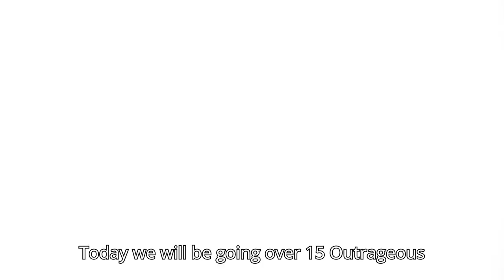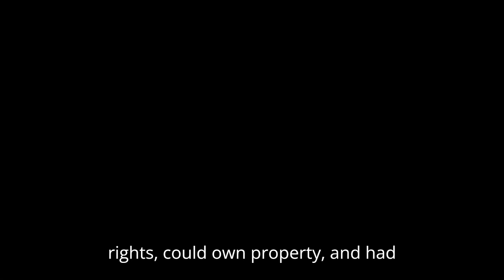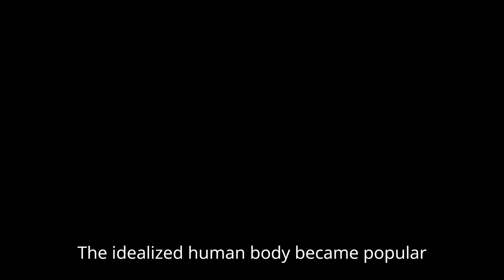15 Outrageous Myths About Ancient Greece Exposed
In this video we will be going over 15 Outrageous Myths About Ancient Greece Exposed.